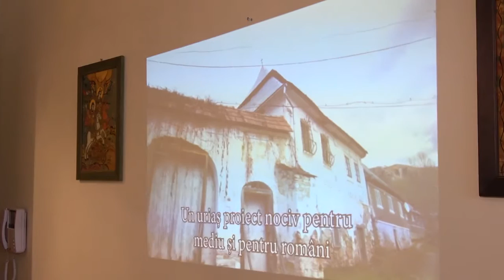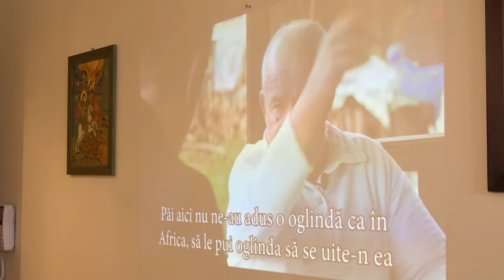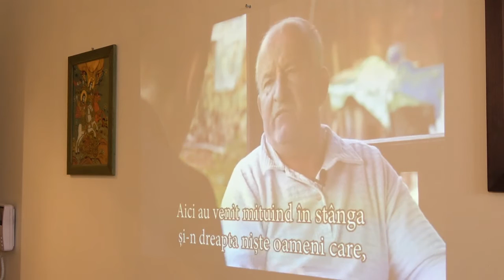Conferință de presă organizată de Alianța pentru Unirea Românilor